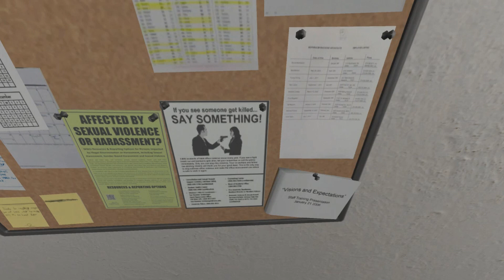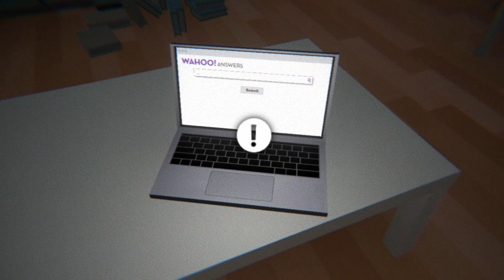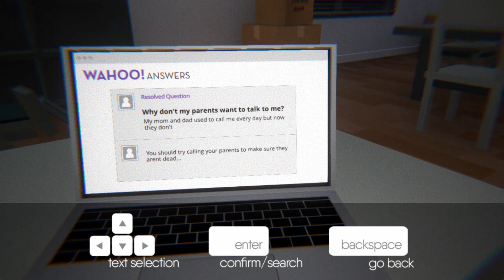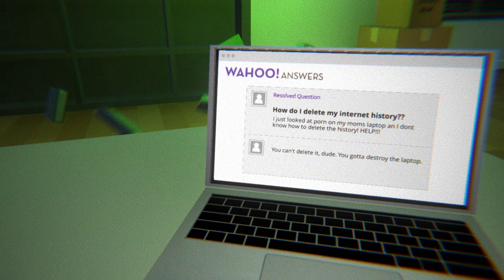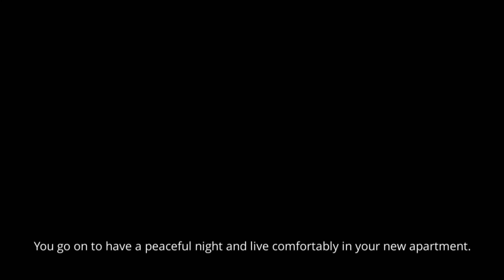3 Horror games (actually it's 2.2 !) ~ Dark + Nighttime Visitor + I'm still here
Hello hello hi !
Velcome to 3 horror games ! (actualy 2.2 horror games XD)
The third one was actually SUPER FUNNY XD

You can skip to any game you like here:
👁‍🗨 Nighttime Visitor : 05:52
👁‍🗨 I'm still here : 13:43